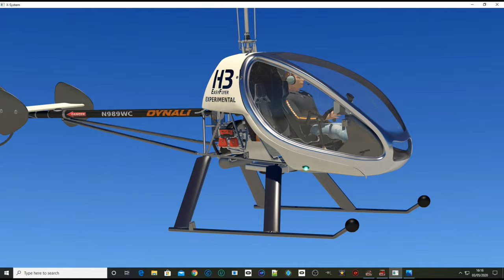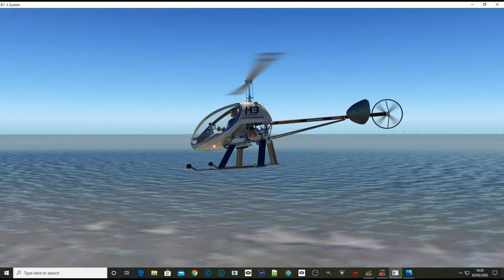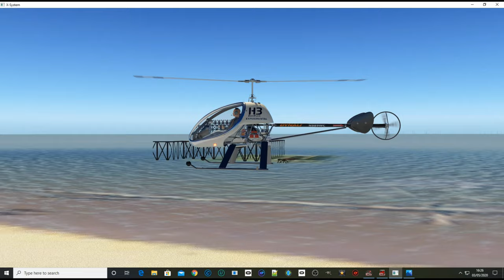Flat-Screen 4k VSKYLABS Dynali H3 Project inc. Trip Round British Airways i360. Wonky's Blog! 99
Flat-screen 4k VSKYLABS  Dynali H3 Project inc. Trip Round British Airways i360. Wonky's Blog! 99. This trip is from Just outside Shoreham up to the pier and the Royal Pavilion, also known as the Brighton Pavilion. Then a flight around the i360 tower on Brighton beach then landing at the Hilton Hotel. Orbx Scenery and X Plane 11.50b6. Recorded originally in VR and then made a video of replay. VR version can be found on Wonky's blog! 98. Maxed out except for reflection and antialiasing one notch up. Still have some problems on outside shots with a fuzziness now and again.

The Dynali H3 helicopter is a Belgian ultralight two-seat helicopter with a side-by-side seating configuration. It is authorized in several European countries under the ultralight helicopter category, and being flown around the world as a light-utility helicopter, and as a personal ultralight vehicle. It is supplied as a ready-to-fly helicopter, or as a kit.

The project is setting up a highly defined Dynali H3 simulation along with full VR compatibility, within the default features of X-Plane 11, stretching it to its limits.

Wonky Joystick Productions
A voice Made For silent Movies
Videos For fun